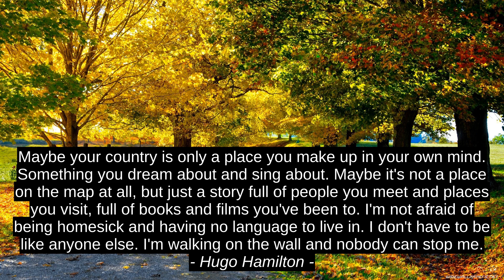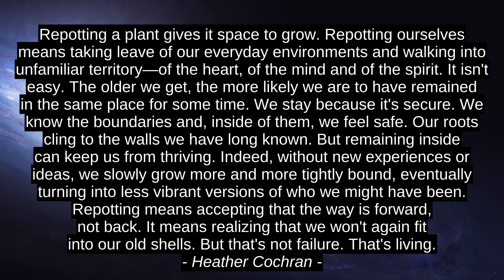Steve Jobs 8 Pangalusna Tanda Petik Inspirational